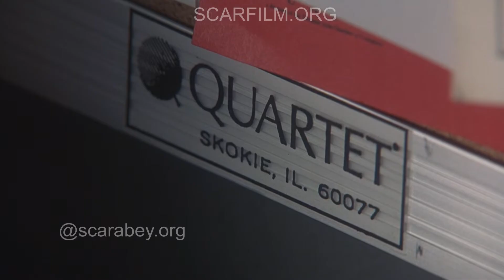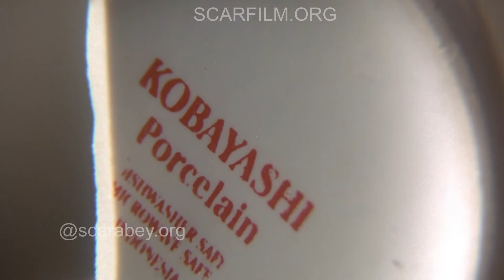Подозрительные лица / Обычные подозреваемые / The Usual Suspects 1995 - финал / концовка (Кубики)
Если есть преступление, есть и мотив. Если проводится опознание, то по крайней мере есть один подозреваемый. Но это было необычное преступление. Пять преступников столкнулись в одном необычном месте и решили прокрутить одно дельце. Но некто более сильный и влиятельный, некто, чье имя пугает всех преступников мира, хочет, чтобы они поработали на него. Это не было обычным преступлением, и они — не просто подозрительные лица.